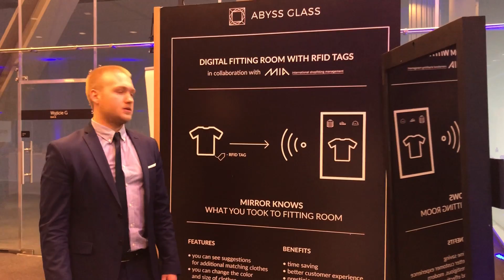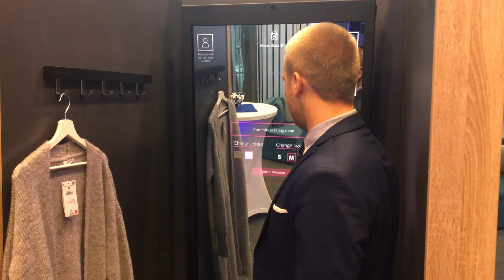Abyss Glass- digital fitting room with RFiD tags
Abyss Glass interactive mirror connected with RFiD tags